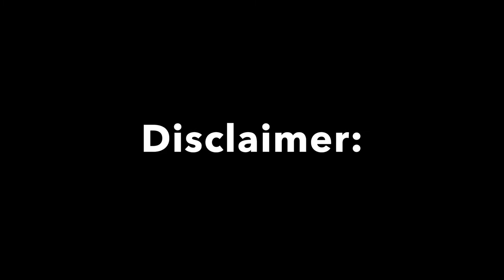My Weightloss journey | Ep. 1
In this video you will hear about my struggle with weight loss, my struggle with health and medication causing weight gain and more! This is the first episode!
Please be kind as this is a very sensitive and vulnerable subject for me.
ANY RUDE, MEAN OR HATEFUL COMMENTS WILL BE BLOCKED AND BANNED! I HAVE CREATED A SAFE SPACE AND WILL ONLY ALLOW LOVE, SUPPORT ANS ENCOURAGEMENT FROM MY FOLLOWERS, COMMUNITY AND OTHER WOMEN IN THIS JOURNEY! LET'S LOVE AND SUPPORT EACH OTHER!

TURN ON YOUR NOTIFICATIONS AND COMMENT WHEN DONE FOR A SHOUTOUT IN MY NEXT VIDEO!